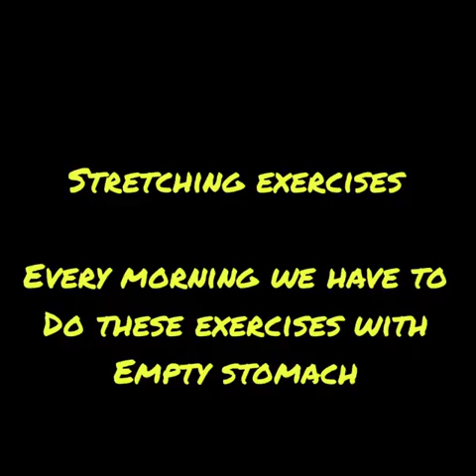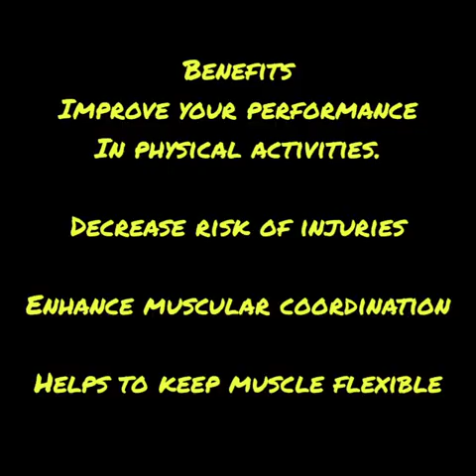The Orbis School M - Classes 3 to 5 - HPE - Stretching Exercises